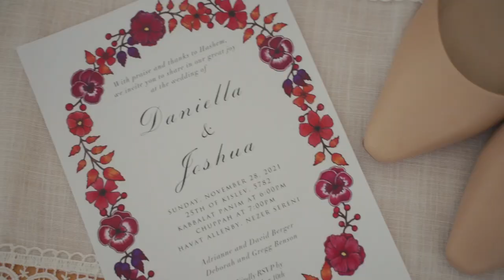Daniella & Joshua wedding day | קליפ חתונה